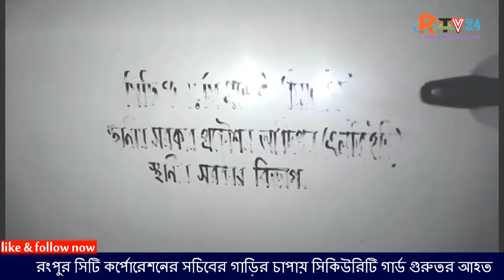সচিবের গাড়ির চাপায় সিকিউরিটি গার্ড গুরুতর আহত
রংপুর সিটি কর্পোরেশনের সচিবের গাড়ির চাপায় সিকিউরিটি গার্ড গুরুতর আহত হয়ে হাসপাতালে চিকিৎসাধীন আছে।